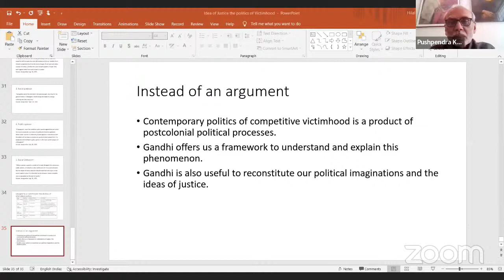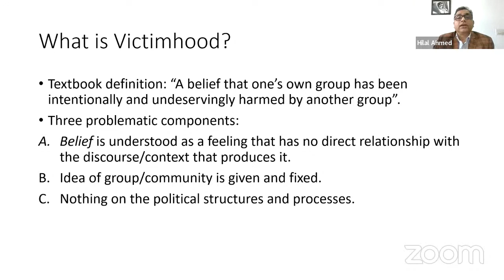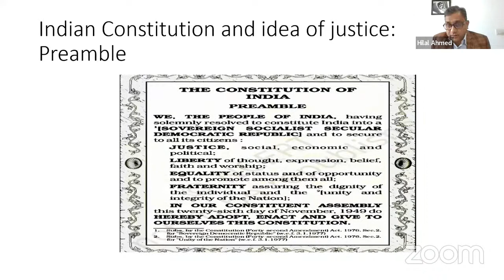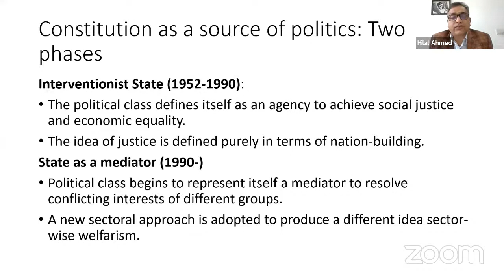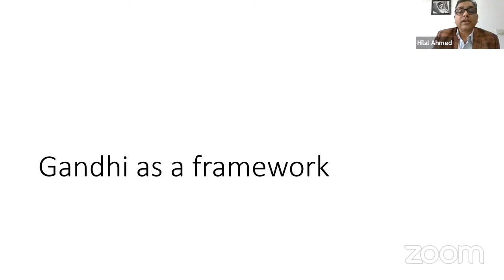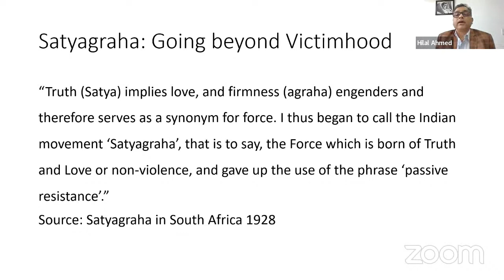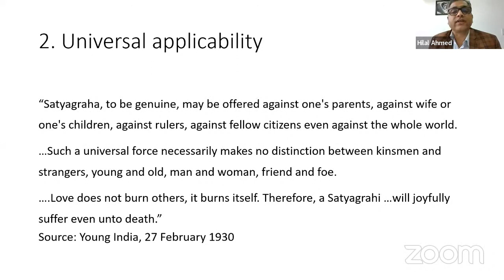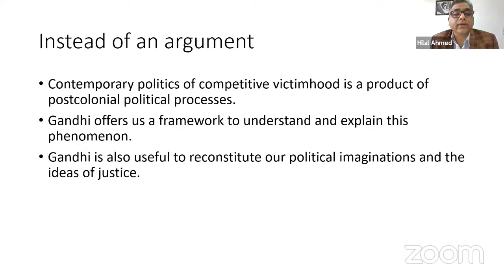TISS Patna Justice Lecture by Hilal Ahmed on Ideas of Justice and Politics of Victimhood in India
Abstract

This lecture explores the idea of justice from the vantage point of competitive electoral politics. It examines the ways in which two crucial constitutional imaginations of justice—nation-building and inclusiveness-- are interpreted as intellectual resources to produce an ever-evolving notion of political victimhood. The lecture revolves around three identifiable moments: the 1950 moment when political identities are defined in overtly electoral terms; the 1990s moment when political identities are officially recognised as permanent victims; and finally the 2010 moment when a new politics of competitive victimhood began to take shape.

Dr Ahmed is Associate Professor, Centre for the Study of Developing Societies, New Delhi. He works on political Islam, Muslim politics of representation, and politics of symbols in South Asia. His first book, Muslim Political Discourse in Postcolonial India: Monuments, Memory, Contestation (Routledge 2014) explores these thematic concerns to evolve an interdisciplinary approach to study Muslim politics. His volumes, Siyasi Muslims: A Story of Political Islam in India and Democratic Accommodations: Minorities in Contemporary India (With Peter R. deSouza, and Mohd. Sanjeer Alam, 2019) further elaborate these themes. His recent works include Companion to Indian Democracy: Resilience, Fragility, Ambivalence (With Peter R. deSouza, and Mohd. Sanjeer Alam, Routledge, 2021).

Dr. Hilal Ahmed is currently working on a book project on the politics of Muslim political representation in postcolonial India. He is also editing a Hindi Reader of Sudipta Kaviraj’s writings.